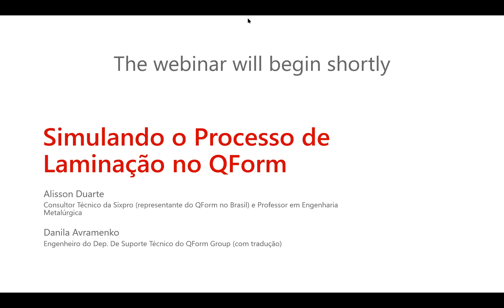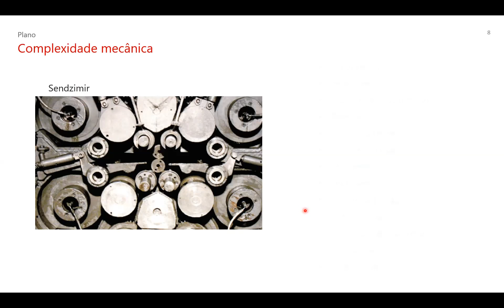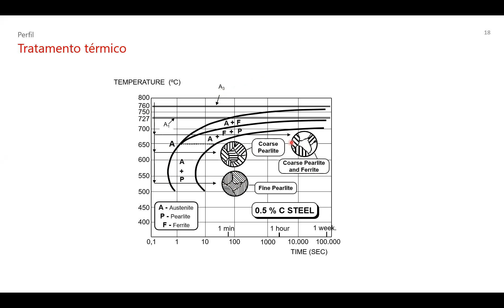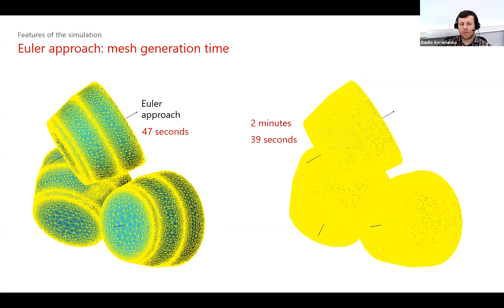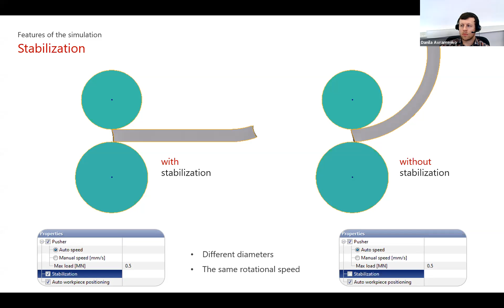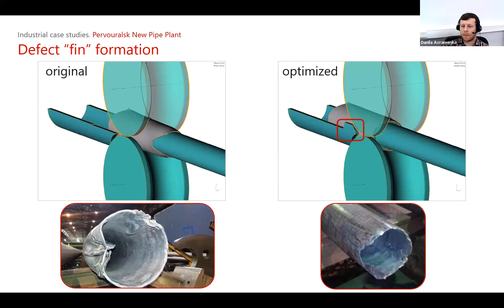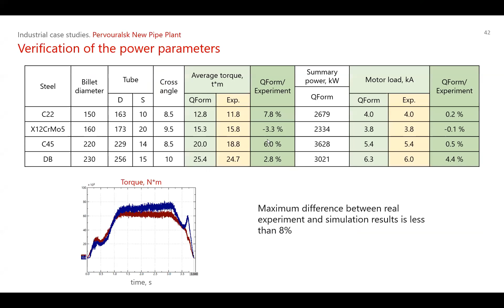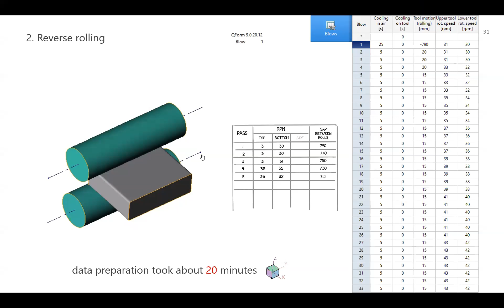Webinar: Simulando o Processo de Laminação no QForm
O software de simulação QForm é capaz de trabalhar com diversos processos de conformação. Neste webinar foi possível demonstrar a simulação do processo de Laminação, dentre elas:
* Laminação de Planos
* Laminação de Perfis
* Laminação da Tubos
* Calibragem
Em parceria com a Sixpro, especialistas de processo e simulação do QForm forneceram exemplos de laminação e como trabalhar com a simulação para melhorar e desenvolver novos processos.